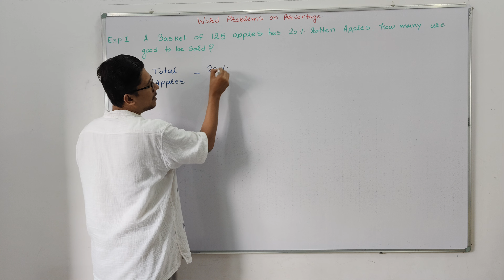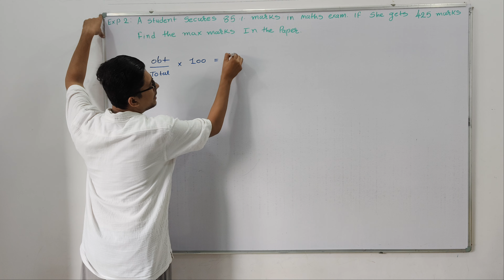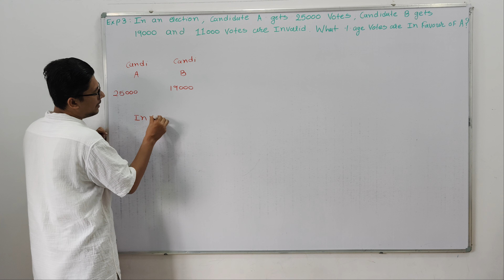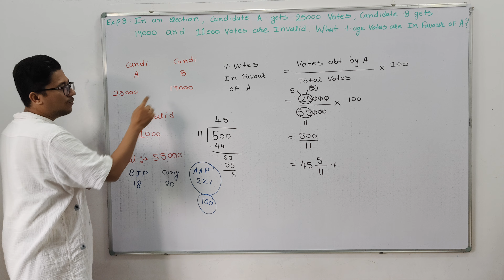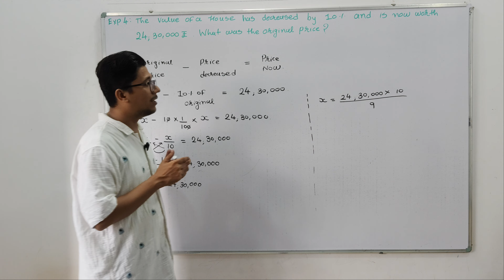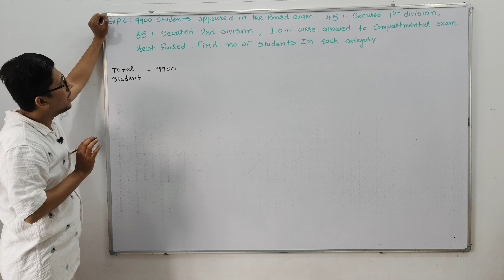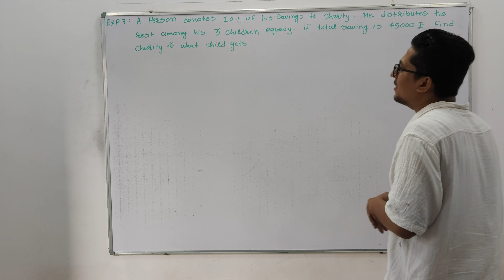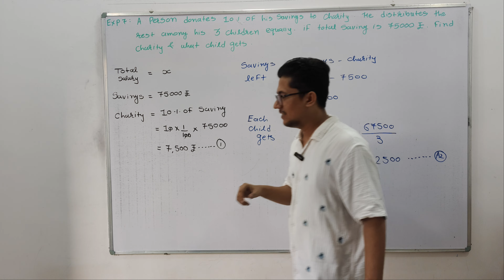Day 104 | Class 7 | Maths | Comparing Quantities | Example | Solution | Nirav sir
Word Problems on Percentage
Example 1, 2, 3, 4, 5, 6, 7.